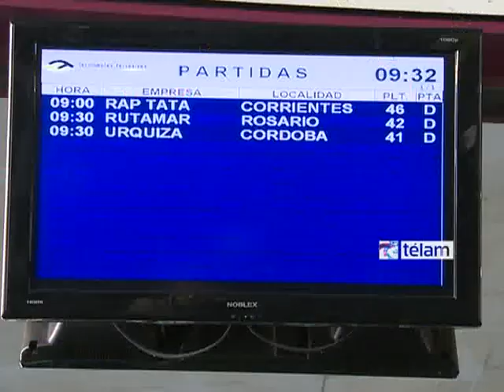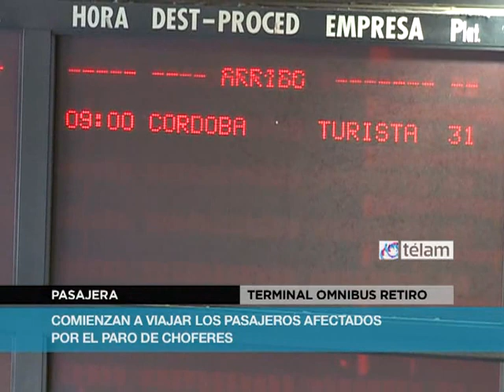La actividad comenzaba a normalizarse hoy en la terminal de micros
La actividad comenzaba a normalizarse hoy en la terminal de micros luego de que anoche   los trabajadores agrupados en la Unión Tranviarios Automotor (UTA) levantaron la medida de fuerza que mantenían desde hacía cinco días.  En algunas plataformas, se observaba la salida de micros
Así lo consignó el secretario de Prensa del gremio, Mario Caligari, quien señaló que, si bien "está solucionada la medida de fuerza", la normalización del servicio "va a llevar un poco más porque las unidades que van de la ciudad de Buenos Aires al interior del país están todas acá en Buenos Aires".

"La tendencia es que, para el mediodía, esté todo normalizado", aseveró Caligari en declaraciones formuladas esta mañana a la radio La Red, en las que afirmó que los trabajadores están "confiados" en que cobrarán el aumento del 23 por ciento dispuesto el viernes por el Ministerio de Trabajo en el marco del conflicto.
En este sentido, consignó que el motivo por el que resolvieron levantar la medida de fuerza que realizaban desde el jueves y que mantenía paralizado el servicio de larga distancia en todo el país fue la "garantía del Ministerio de Trabajo y del de Transporte" de que los choferes podrán cobrar efectivamente el aumento.

"La Secretaría de Transporte junto con el Ministerio de Trabajo nos da el aliciente como para pensar que vamos a poder", señaló Caligari, quien indicó que, por su parte, los empresarios del sector "tendrán que discutir de acá al 20 de mayo con la Secretaría de Transporte" sus reclamos.

"El compromiso del Estado es tratar de hacer cumplir la resolución (del incremento salarial), con lo cual para nosotros es una garantía", sostuvo el secretario de Difusión y Actas de la Unión Tranviarios Automotor.

Por otro lado, Caligari reafirmó que el gremio "desde ningún punto de vista" aceptará "la precarización" que significaría la eventual implementación de un esquema de "monoconducción" en los micros de larga distancia ni la "amenaza de 5.000 despidos en el sector".